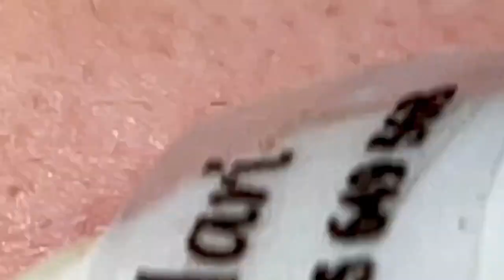𝐋𝐞𝐚𝐝 𝐀 𝐇𝐚𝐩𝐩𝐲 𝐋𝐢𝐟𝐞 #𝟏𝟏𝟗𝟔